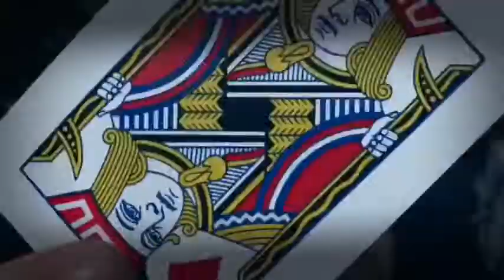Saturn Magic -JET-BOX (Blue) by Mickael Chatelain - Trick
to purchase this item or view our fantastic range of other magic products